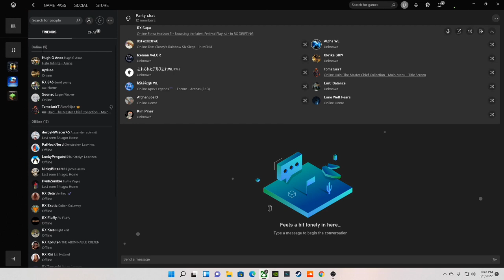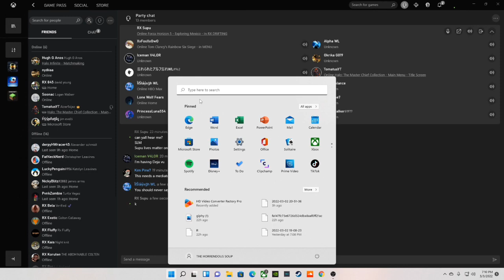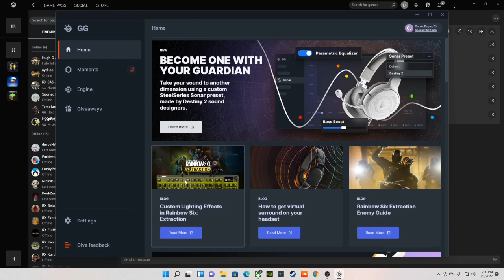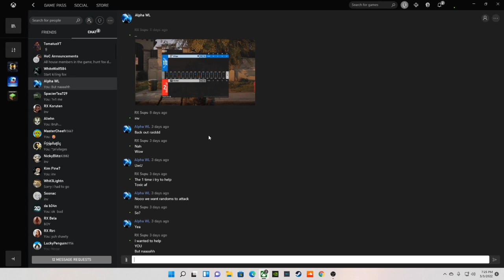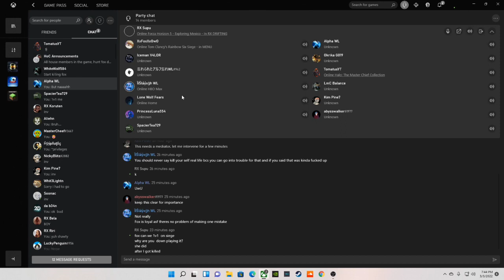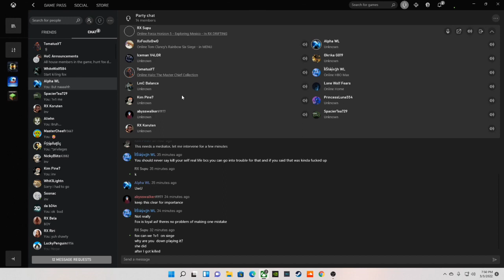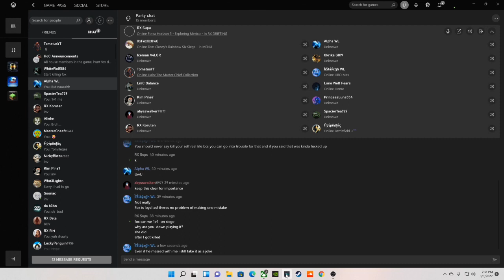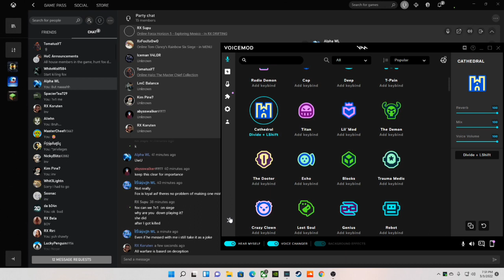Wolf Legion gives up on the GAA because "you see uhm like well uhh in their perspective uhm uhhh..."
If they want to leave the GAA, they can leave. All I wanted was an explanation from them that makes sense.

This video is a public document for the entire halo clan community to see. You can make of it what you want. The HoC is just doing what we believe to be fair given the circumstances of what happened. The GAA stands for the open exchange of information, and that's exactly why we're publicly documenting this. You're welcome.

As Wolf Legion isn't part of the Golden Age Alliance or our personal alliance anymore by their own choice, the House of Cards is within fair grounds to keep this video up for friends and enemies alike to see and be informed on the circumstances of Wolf Legion's departure.